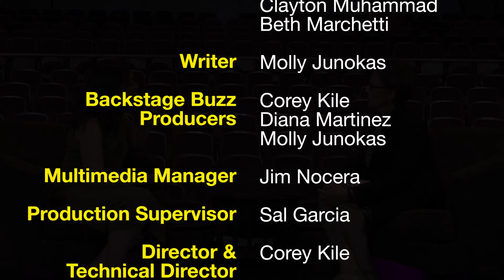Backstage Buzz Clip: Beth Marchetti from DCVB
Catch up with Executive Director of DuPage Convention & Visitors Bureau, Beth Marchetti. Whether you are a group of friends looking for a fun weekend, a couple looking for a romantic getaway, or a family looking for summer vacation ideas, look no further than DuPage County. Beth shares tips on how to make the most out of your visit to see the Warhol exhibition, and all of the great experiences DuPage County has to offer.

DiscoverDuPage.com

For WARHOL exhibition tickets, visit: Warhol2023.org